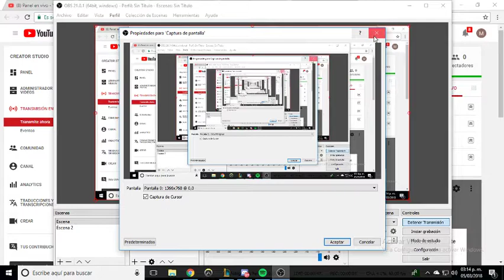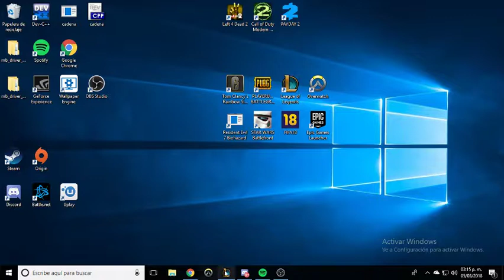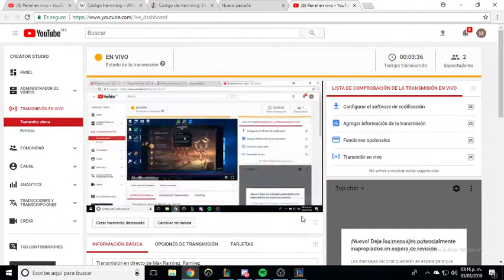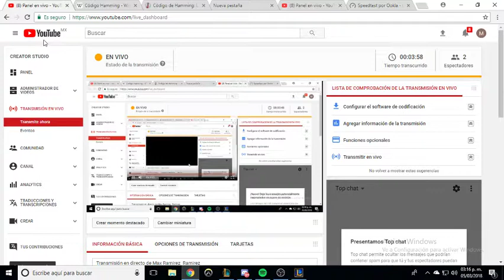Transmisión en directo de Max Ramirez Ramirez